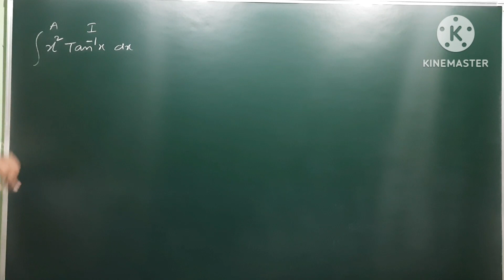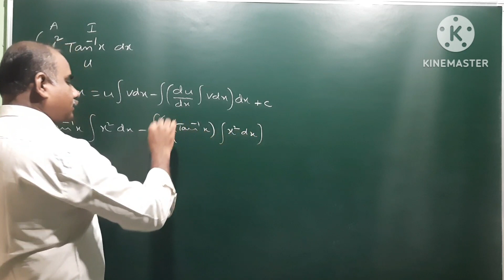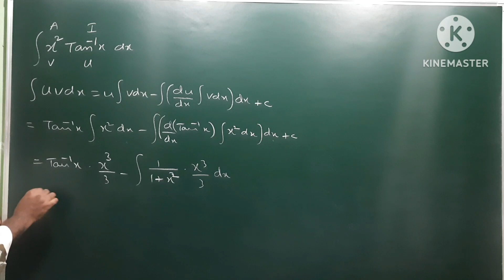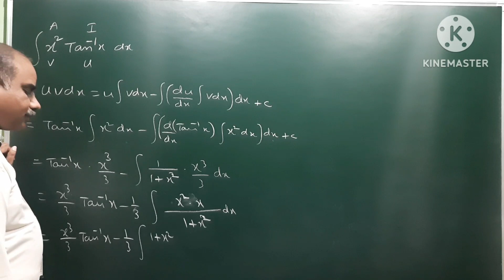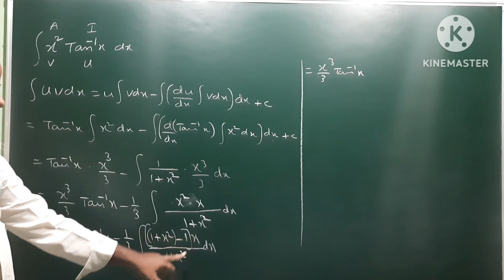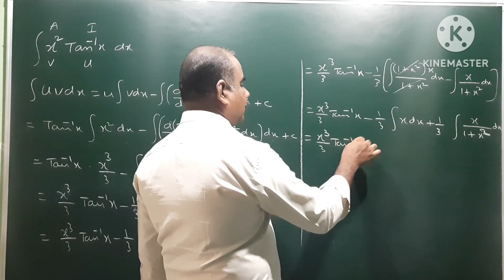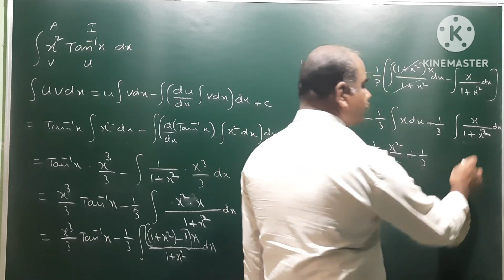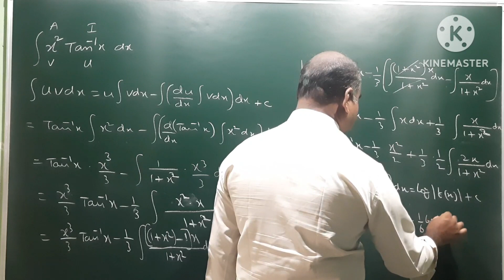Integral x² tan^(-1) x dx@EAG